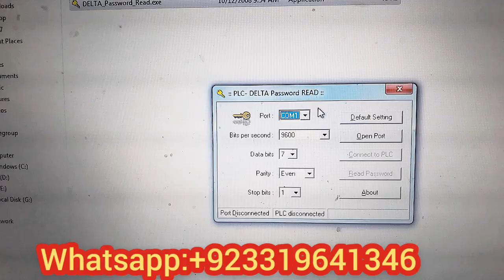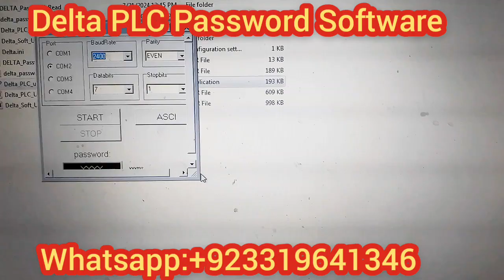Delta PLC Password Software